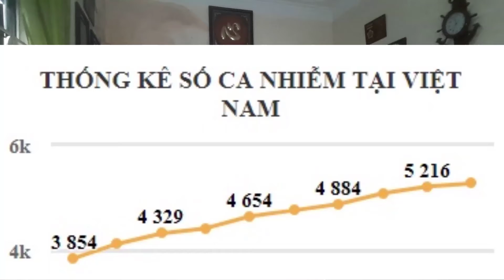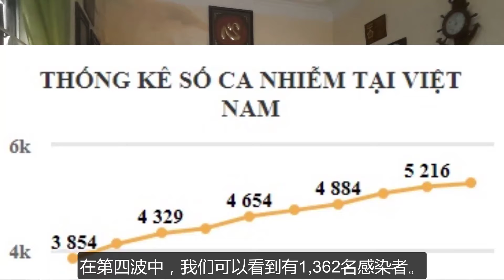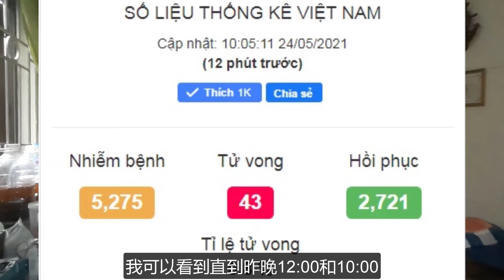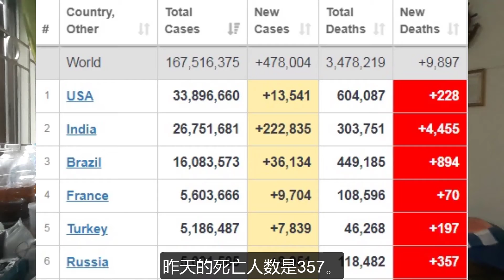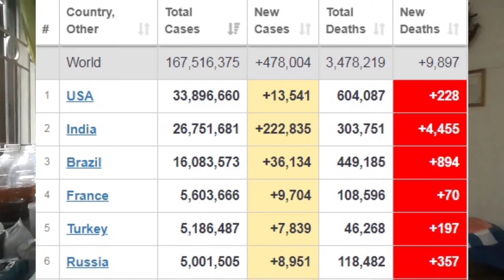在最热的夏日在河内表达无情 l Dr.Do Nguyen Thieu Official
在Covid-19流行病复杂发展之前，成千上万的人聚集在红河沿岸的石滩上，以重拾自我，玩得开心，但没有戴口罩，也没有保持距离。 昨天5/23在24小时内感染的人数：130
电话号码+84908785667。我非常感谢，并期待为您，老师和朋友提供最好的服务。